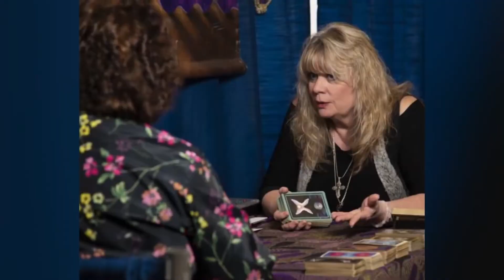Top 10 Principales crímenes que fueron cometidos por fantasmas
No se nos ocurre un peor escenario: te arrestan al azar un día y no tienes idea de por qué; vas a la corte, piensas que eres tú pero, todo el tiempo el crimen por el que te culpan lo cometió un fantasma. Los sistemas judiciales nunca van a creer esa historia, que un fantasma robó un banco o peor aún, que todos piensen que un fantasma cometió un crimen que en realidad cometió una persona que se sale con la suya.

0:00 Introducción
0:54 Posesión de drogas
1:48 No en el cuero nuevo
2:44 Posesión
3:20 Yo no fui
4:06 Romance con el fantasma
5:05 Acoso fantasma
5:41 Fantasma que le gusta hablar basura
6:32 Golpe fantasma
7:33 Asesino fantasma